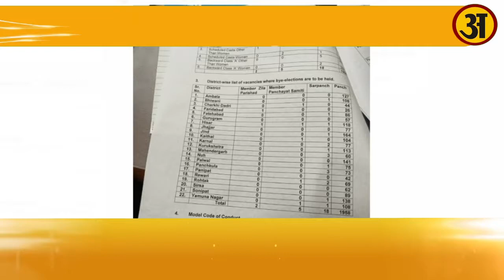Haryana में पंचायतों के खाली पदों पर by-election का शेड्यूल जारी, देखें कब होंगे by-election